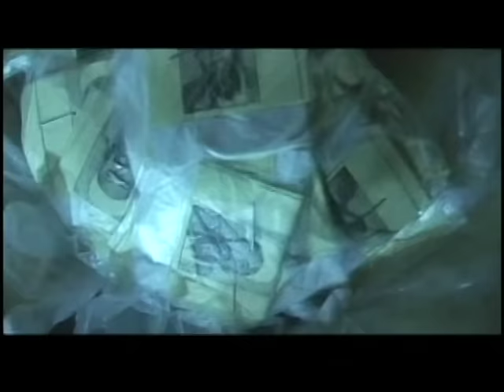MV Bill - O Bagulho é Doido (2007)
Retrospectiva MV BILL
Album MV Bill - "Falcão, O Bagulho é Doido", lançado no ano de 2006
Faixa 2

Câmera e ediçao: Rodrigo Felha
Direção: Preto Zezé
Prod. Musical: DJ Luciano Rocha
Gravado em Fortaleza Ceará em 2007.